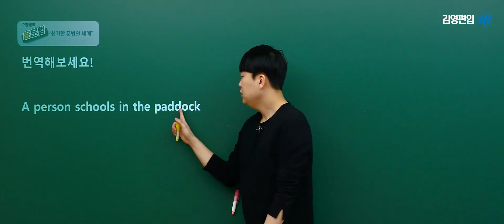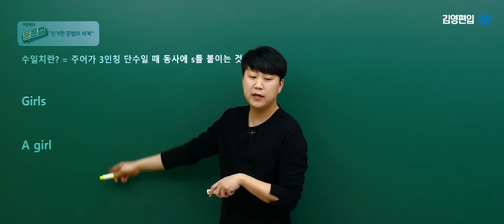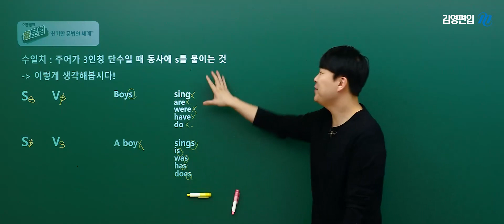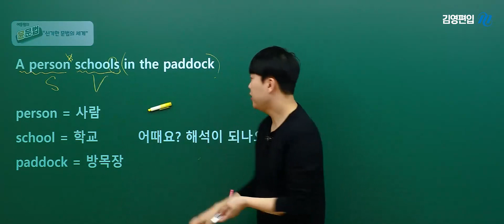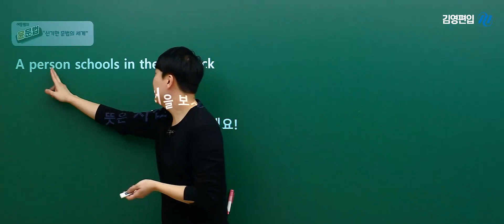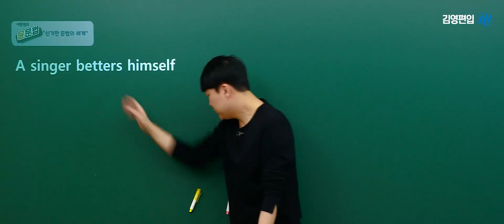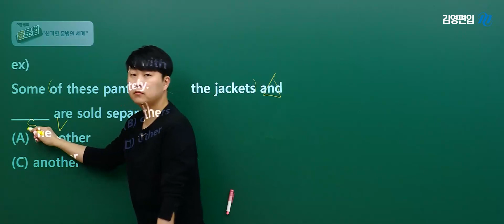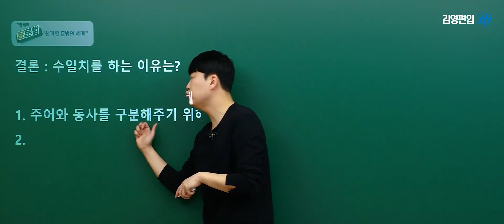❌절대! 문법은 단순암기가 아니다! : 신기한 문법의 세계 ㅣ 윤문법